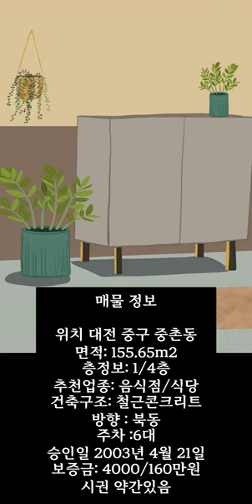✅대전상가임대 매물입니다😊 50평 상가 주차장 있음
☑️대전상가임대 50평 상가 주차장 있음

대전상가임대 50평으로 넉넉한 사이즈입니다.
주차장이 있고 동네 메인 상권에 붙어있네요.
음식점 찾으시는 분은 연락주십시오.
찾으시는 물건 있으면 성심껏 찾아드리겠습니다.
항상 사장님 사업 번창하심을 기원합니다.